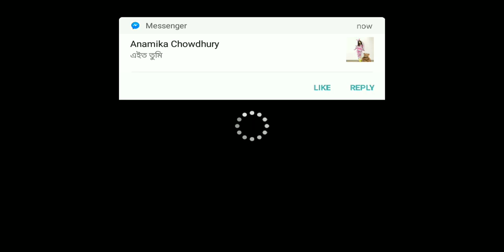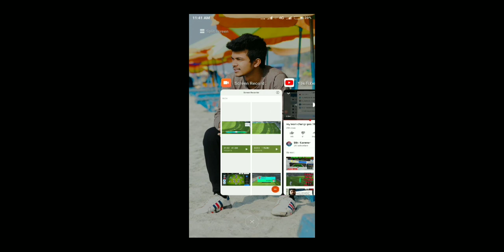Argentina vs FCB MATCH pes 2018